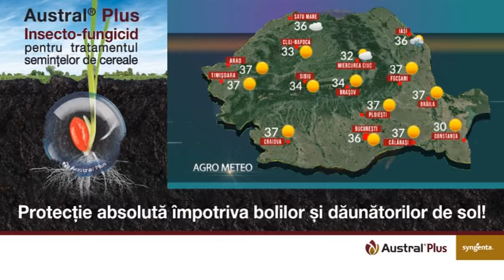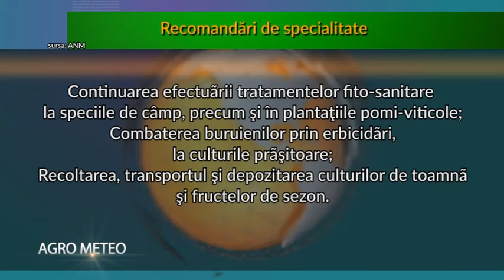meteo 01 07 2019